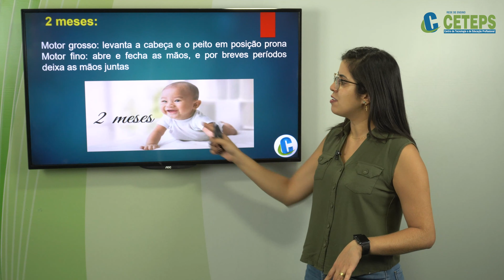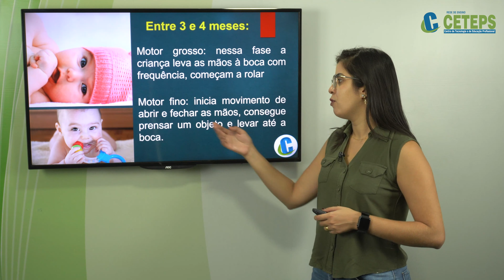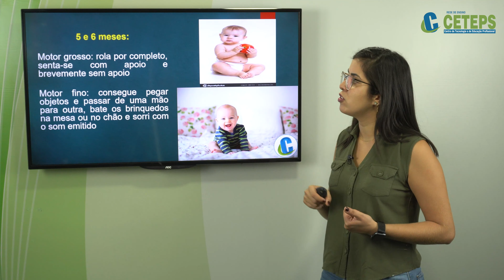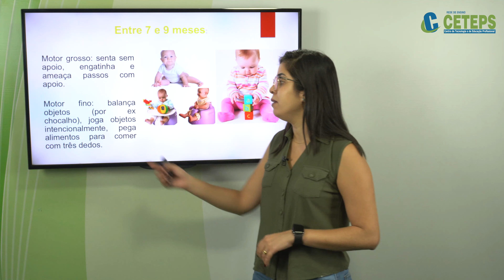Técnico de Enfermagem - Crescimento e Desenvolvimento da Criança Parte 3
Curso Técnico de Enfermagem
Disciplina Saúde da Criança e do Adolescente
Professora Especialista Ane Milena